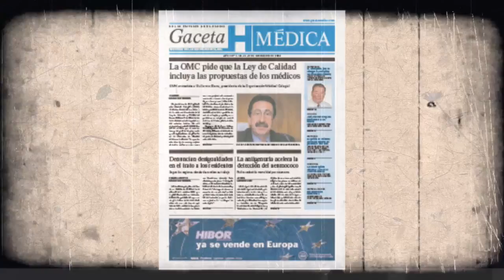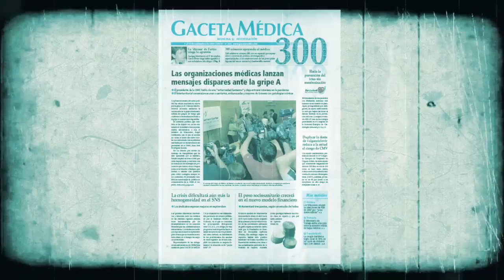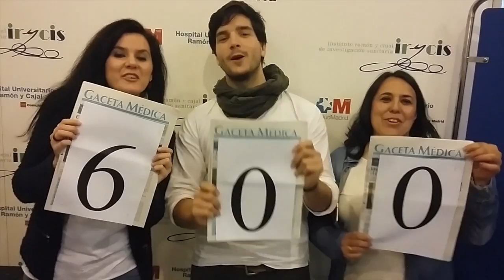Felicitaciones número 600 Gaceta Médica